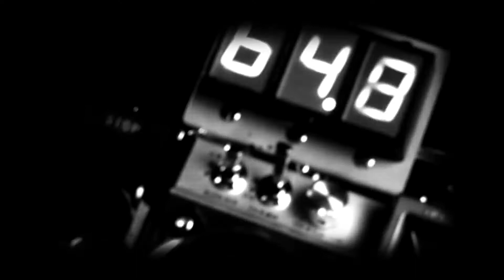Ejercicio 4. Sadie Benning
Vídeos grabados con Iphone 7 y con la cámara FlipCam Yakarta HD (2008).

Fragmento película:
"Back to the Future"
1985 ‧[Momento Escena] (15 may 2018).

Canción final:
Golpes Bajo.
“Malos tiempos para la lírica”.
[Todas sus grabaciones 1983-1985]. (1990)